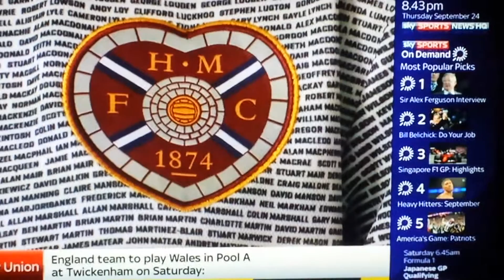Jamie Walker and Foundation of Hearts top.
Brief interview with Jamie Walker and quick look at new Foundation of Hearts shirt which has names of all 8000+ fans who contribute to the Foundation.